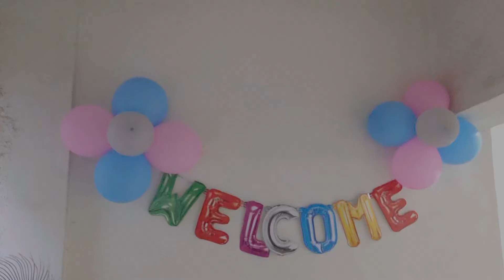Baby Shower Celebration